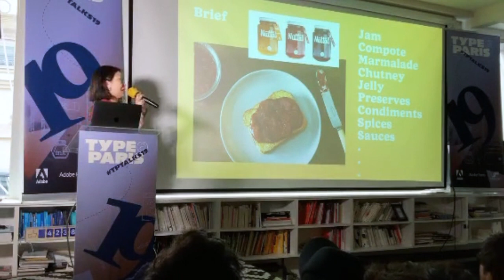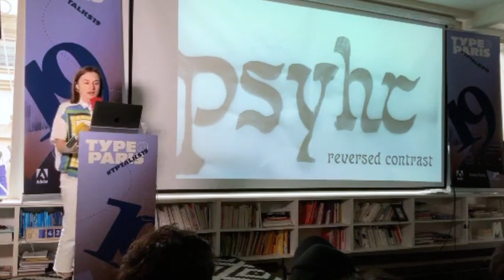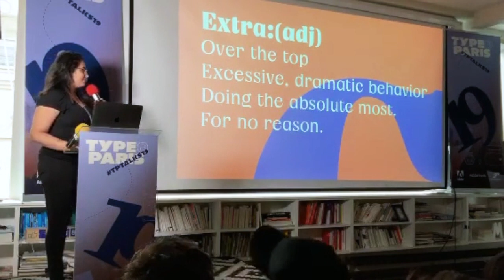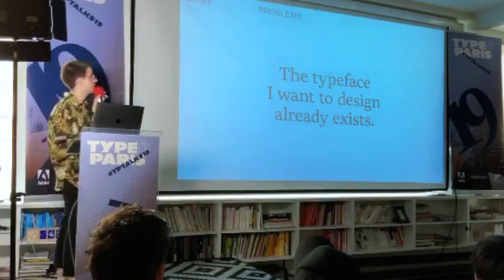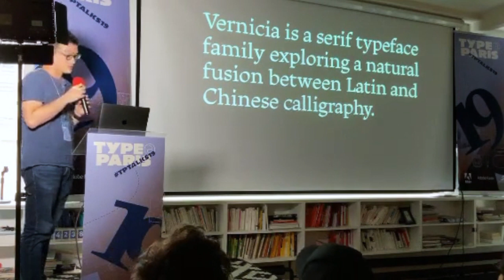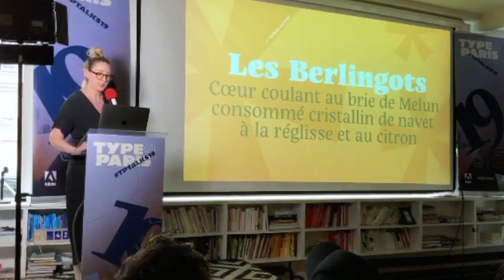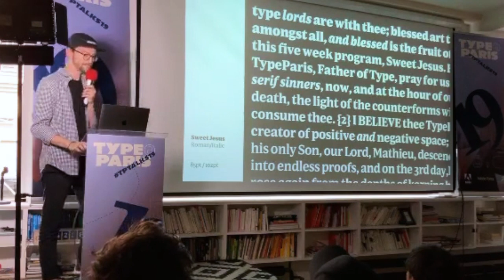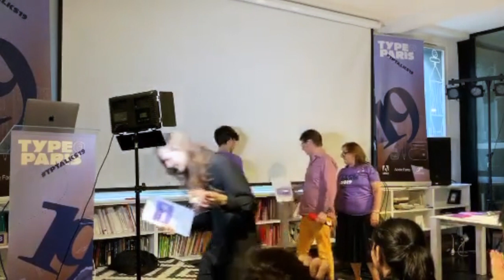TypeParis19: Presentation day!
On Saturday 13 July 2019, 15:30 at TypeParis (Le Tank). Since the Monday 10 June 2019, a group of sixteen attendees from 16 different countries worked everyday on a typeface family. It was hard, but so good!

15:40 Introduction
15:54 Ji Soo Kim, South Korea
16:02 Trine Gjerde, Norway
16:10 Nicole Garcia, United States
16:18 Olga Vasik, Russia
16:26 Acra Koh, Japan
16:34 Mika Junna, Finland
16:42 Naomi Tirronen, United States
16:50 Shreya Arora, India
16:58 break
17:06 Miquel Vila Calvo, Spain
17:14 Shreya Harihara, Australia–India
17:22 Claudia Fratantonio, Italia
17:30 Ana Michel, Bolivia
17:38 Mark (Chenzhe) Zhu, United States–China
17:46 Mélanie de Bossoreille, France
17:54 Gina Serret, Spain
18:02 Jessica Wonomihardjo, United States–Indonesia
18:10 Scott Biersack, United States
18:30 TypeParis Certificates
18:40 TypeParis19 is officially over